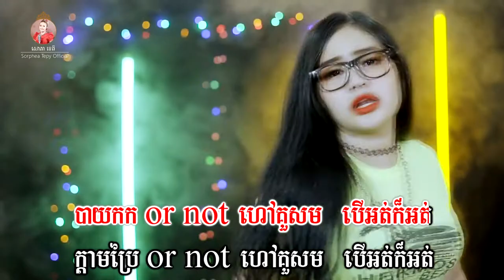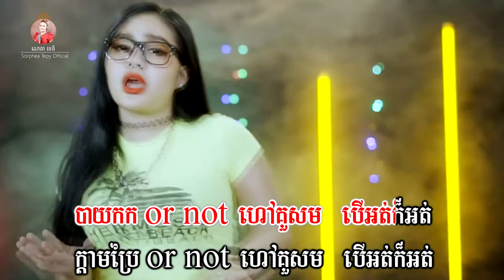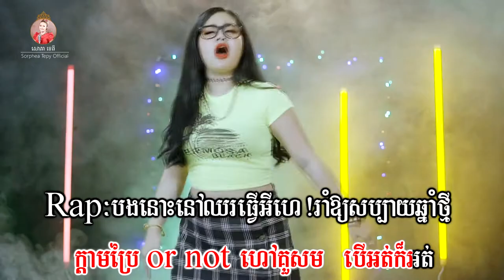បាយកក _ ភ្លេងសុទ្ធ _ សោភាទេពី